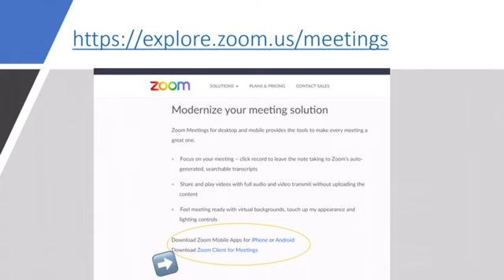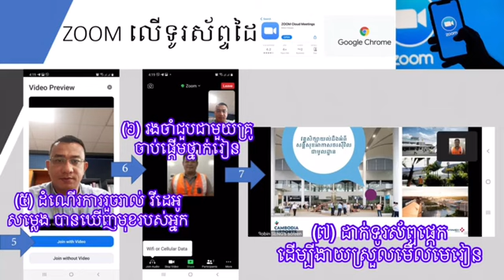How to join ZOOM